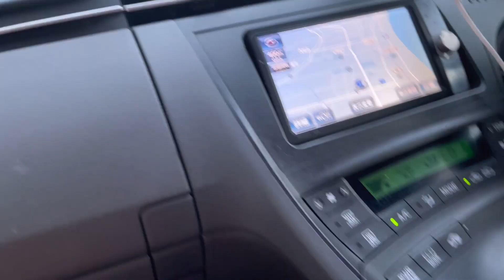SLEEP OVER @ PRINCESS SCHOOL